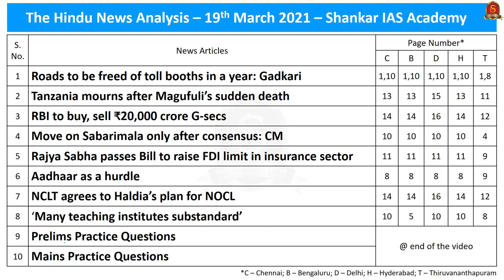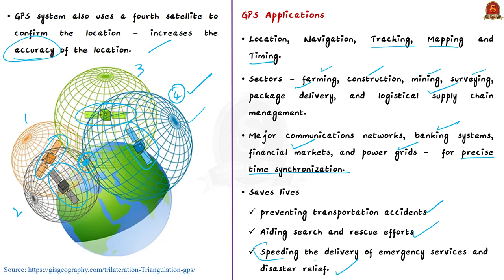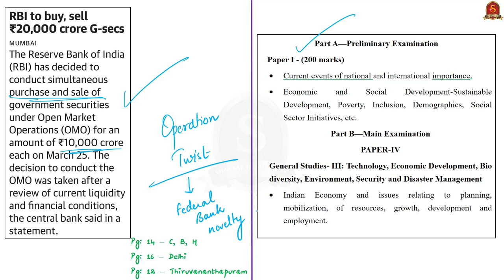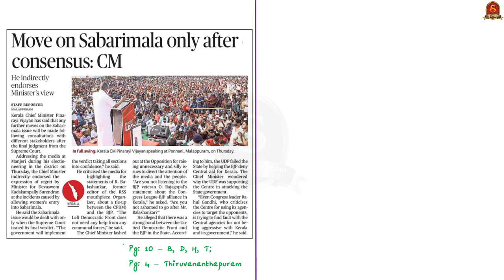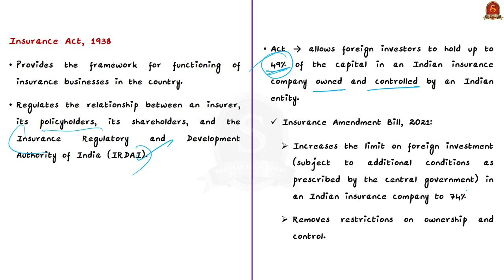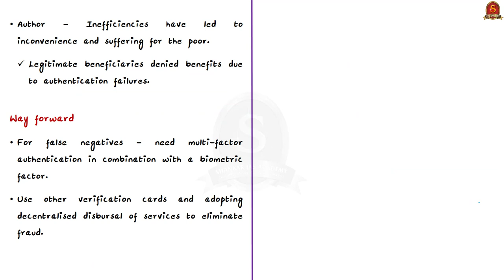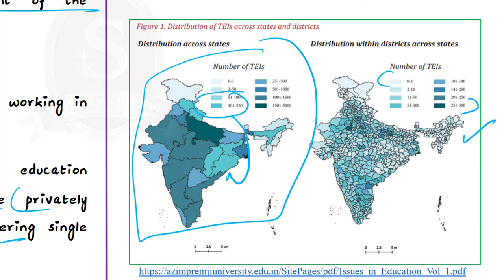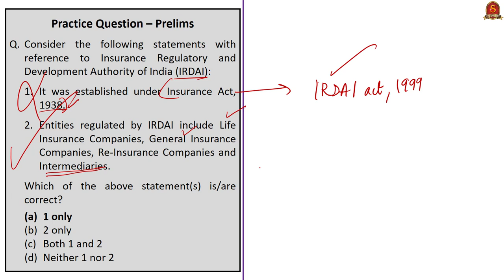The Hindu Daily News Analysis ||19th March 2021 || UPSC Current Affairs || UPSC Prelims 2021 & Mains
With respect to the new batch, the academy is conducting FREE entrance exam on 14th March 2021. The syllabus for the entrance exam will be the UPSC Civil Services Prelims syllabus for General Studies and CSAT. It is a free entrance exam, but registration is mandatory.

►►Introduction - 0:00
►►List of Topics - 0:06
►►Time-Stamping of news articles:
1. Roads to be freed of toll booths in a year: Gadkari - 0:16
2. Tanzania mourns after Magufuli’s sudden death - 09:28
3. RBI to buy, sell ₹20,000 crore G-secs - 13:12
4. Move on Sabarimala only after consensus: CM - 19:21
5. Rajya Sabha passes Bill to raise FDI limit in insurance sector - 27:12
6. Aadhaar as a hurdle - 30:26
7. NCLT agrees to Haldia’s plan for NOCL - 36:37
8. ‘Many teaching institutes substandard’ - 39:19
9. Prelims Practice Questions - 43:30
10. Mains Practice Questions - 48:31

Important topics such as GPS Aadhaar OMO SabarimalaIssue Tanzania InsuranceBill2021 NCLT NCLAT TeacherTeachingInstitutions GovtSecurities GPSbasedTOLL are vividly discussed in UPSC Civil Services Exam Perspective in this video, with a special Practice cum Revision session in the end.